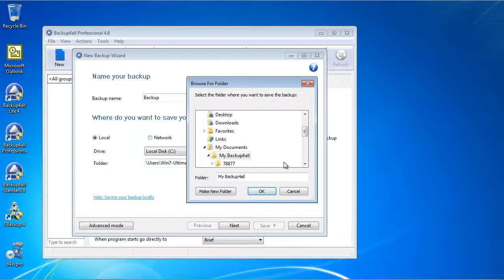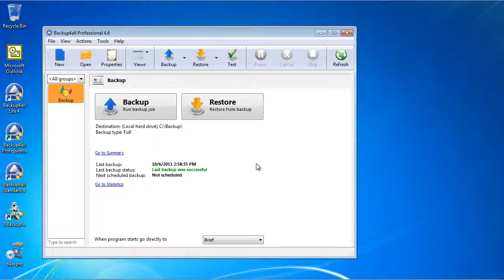Backup MS Outlook 2000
This article explains how to backup Outlook emails and settings. This backup article refers to Microsoft Outlook, not Outlook Express. For Outlook Express, Backup4all has a predefined backup option that will select automatically all files to be backed up. Read an extended tutorial on backing up your emails